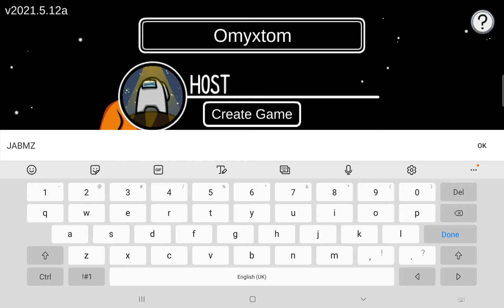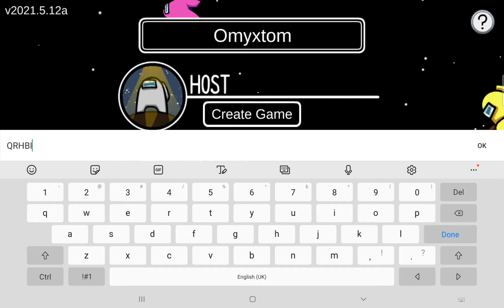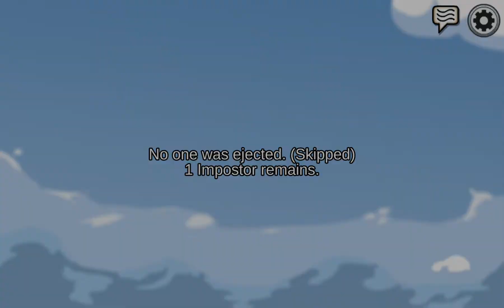anongus with freinds